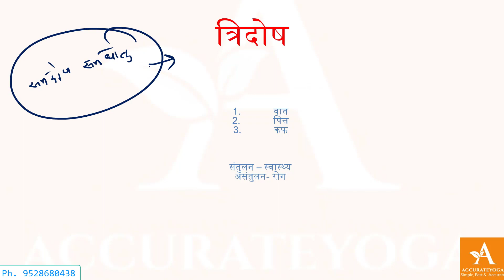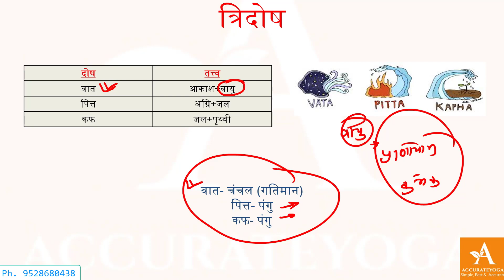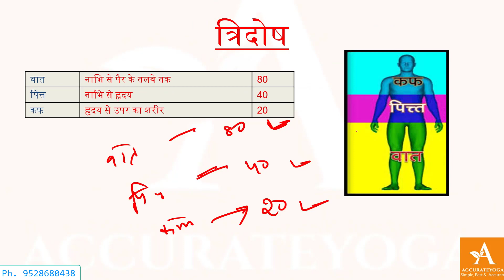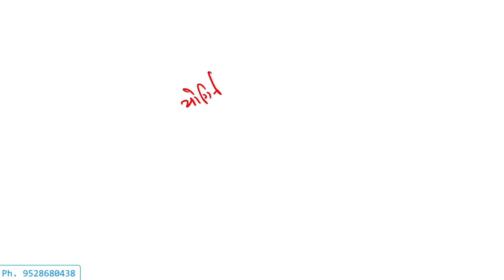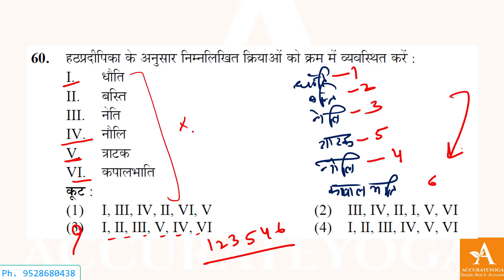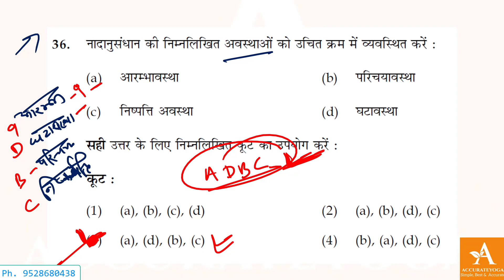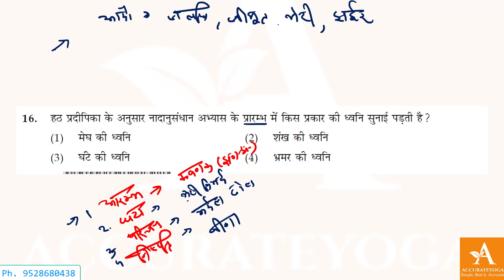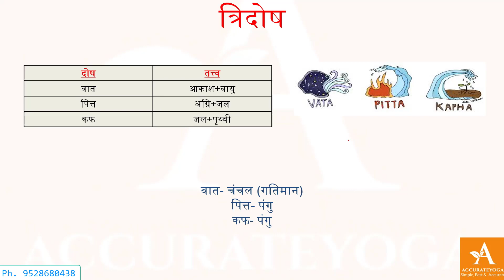यौगिक चिकित्सा और PYQs | हठप्रदीपिका से पूछे गये प्रशन | Hathpradipika (2017-2018) | Accurate Yoga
1. Special Recordings
2. Live classes
3. Live classes recordings
4. Quizzes & many more

Amandeep
B.A. in Yoga Science
M.A. in Yoga Science
JRF in Yoga Science
SRF in Yoga Science
PhD in Yoga Science